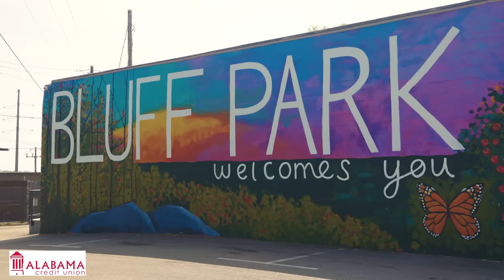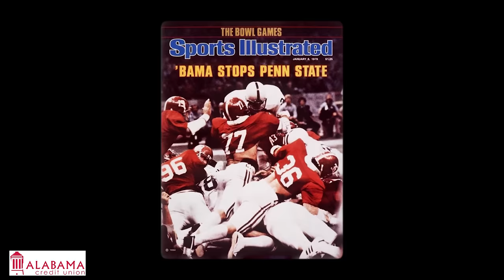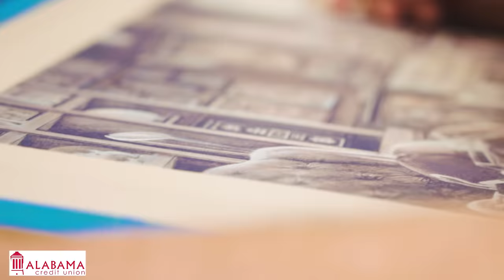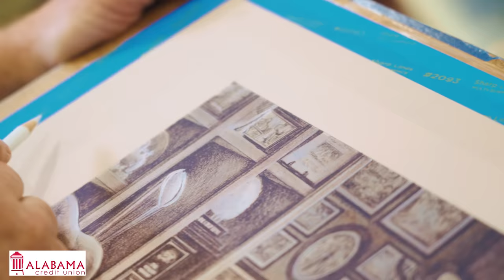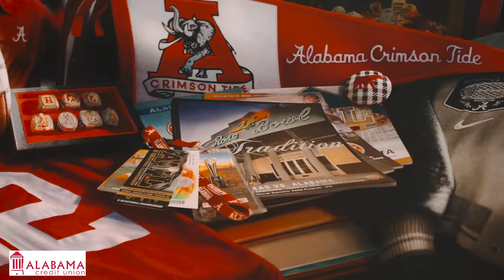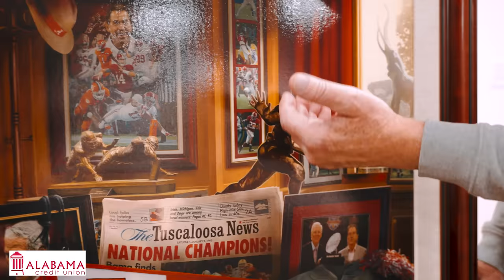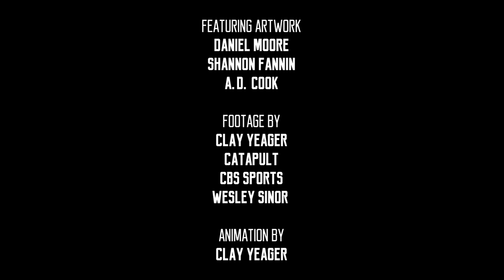Daniel Moore paints Alabama football into immortality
Daniel Moore: Where Legends Become Immortal
The University of Alabama is where legends are made, but it's in Daniel Moore's studio where these legends become immortal. See what makes the artist tick as Moore creates a new piece before your eyes in AL.com's series: Iron Docs.